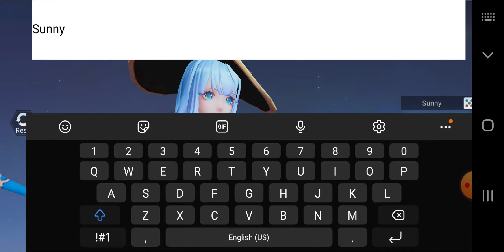Dragonicle GAMEPLAY (Android & iOS)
Dragonicle is an MMORPG made by X-Legend Entertainment Co., Ltd. on Android and iOS

Game description:

Great remake of a classic MMORPG!
A new anime adventure MMORPG is coming! Take Tamano to adventure!

■ Explore a Mysterious Kingdom ■
Start the epic journey of warriors in the Land of Asran. Follow the guidance of Tome of Knowledge to travel far and wide as you collect shards scattered across the kingdom, tame rebellious Dragon Souls and write a everlasting heroic epic!

■ Collect Cute Pets ■
Login now to obtain an exclusive mount, plus there are thousands of cute pets in the wild! Fae Woods, Dawn Bay, the Pure Arctic: select the right terrain, then sit back and enjoy the ride. Discover rare breeds and catch all pets to become the pet master!

■ Unlock Dragon Souls & God Gear ■
Form pacts with Dragon Souls, the most loyal servant of warrior who will sacrifice everything for their master. Train drake orbs, quench weapons and morph soul forms for the ultimate power boost! Beautiful Tamamo, tsundere Elizabeth, wicked Bahmrite...which Dragon Soul will you form the deepest bond with?

■ Fight Epic Bosses ■
Wind Wolf, Succubus, Shadow Drake...Epic bosses lurks all around the battlefield ruins, guarding rare treasures and gears. Only a team of warriors can crush them. Beware! The boss will seduce and consume you with enormous power. Don't let your Dragon Soul be corrupted too!

■ Meet Your Soul Mate ■
Meet wonderful souls in enchanting landscapes and take pictures as keepsakes for your next encounter. Go on dates, hold hands, feed pets and design outfits together. Throw a wedding so romantic that your friends will never forget!